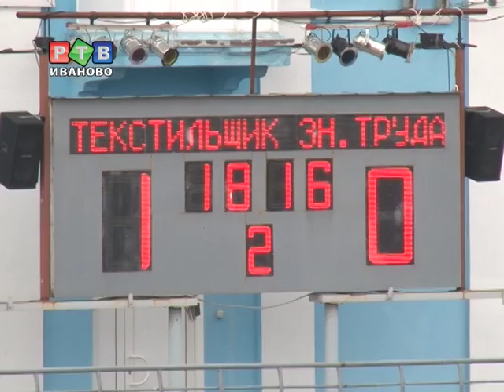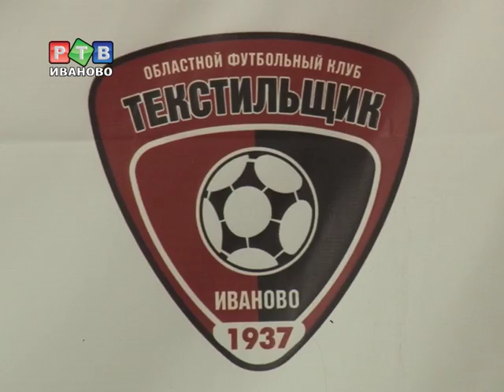Первая победа "Текстильщика" после зимнего перерыва